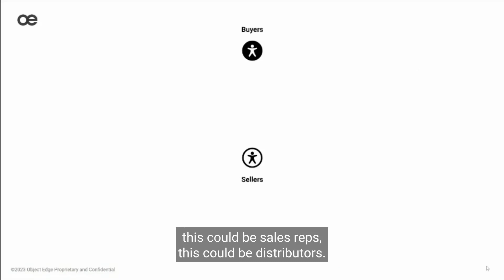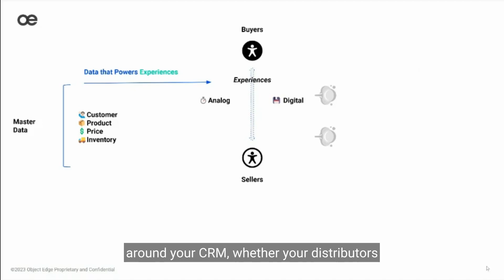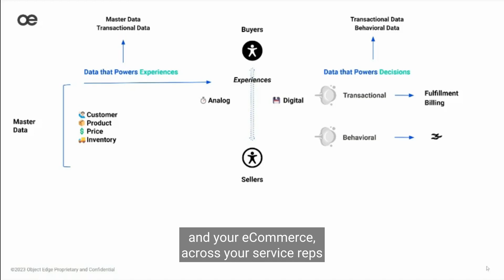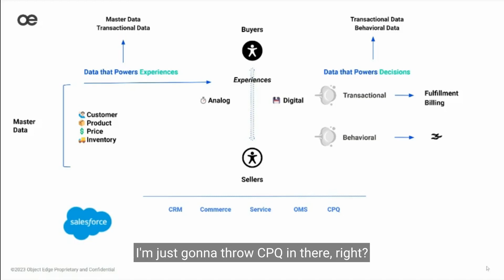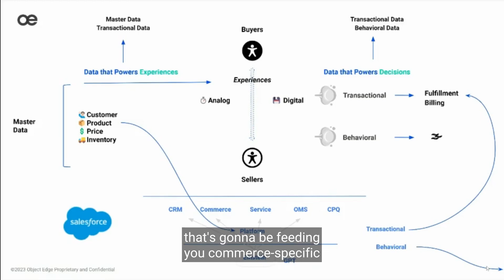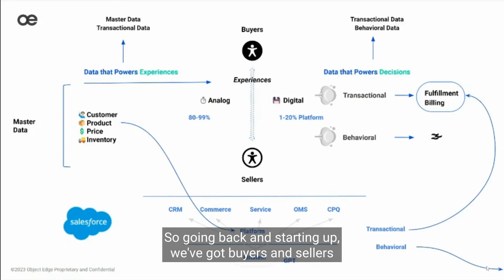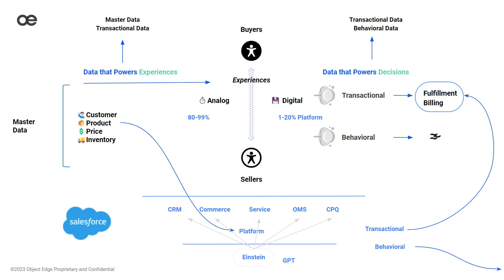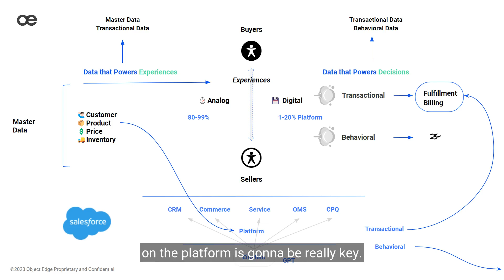Winning the AI Wars with Generative AI and Salesforce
For businesses running on Salesforce, how can you use the AI Cloud offerings from Salesforce to grow your business and compete? In this video, Object Edge CEO Rohit Garewal maps out the data system and path to growth.